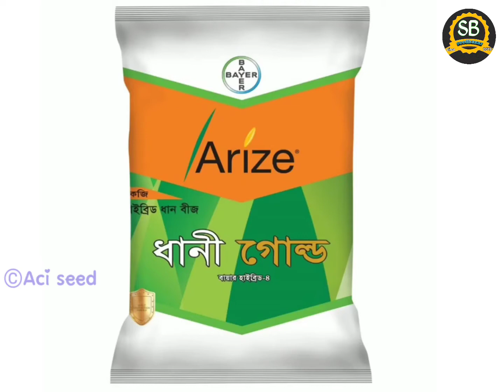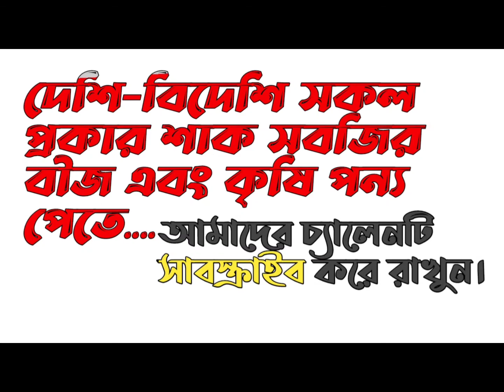হাইব্রিড ধানের বীজ || ধানী গোল্ড || আমন মৌসুমের সোনার ধান || ধানী গোল্ডের নাই তুলনা | 01717 562544 ✆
.বীজ লাগলে জানাবেন.
_________🙏🏻SALAM🙏_________
      👩‍🌾চাষী-লাভারদের উদ্দেশ্য 👨‍🌾
 ছাদ বাগান/বাড়ির আঙিনা বা বাণিজ্যিক ভাবে চাষ করেন বা করতে চাচ্ছেন। আমাদের কাছে দেশি-বিদেশী (এবং) ইউনিক শাক-সবজির বীজ,কালারিং ধানের বীজ, অরিজিনাল বাসমতি ধান, যেকোন ফুলের বীজ,ঔষধি (এবং) সকল প্রকার ফলের চারা, লেবুর চারা (এবং) সকল সার, কীটনাশক, ভিটামিন & সকল কৃষি প্রডাক্টস পাবেন। আমরা সারা দেশে-দেশের বাইরে কুরিয়ারের মাধ্যমে ডেলিভারি করে থাকি।
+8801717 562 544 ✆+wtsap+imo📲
l